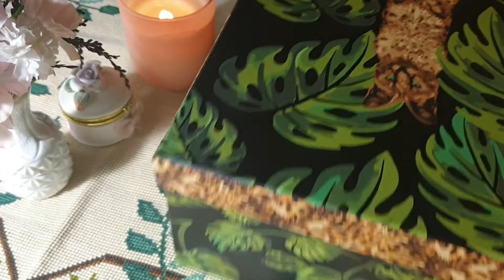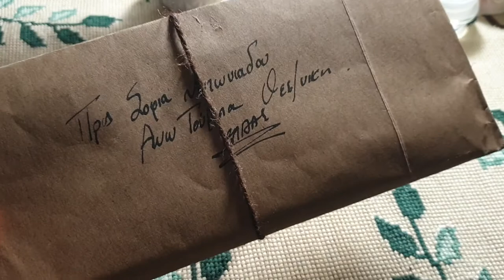ASMR/Old Paper Handling/Writing a letter with a Fountain Pen/Soft Wispering in Greek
Writing a letter to someone is not as common these days so i hope you enjoy  the crinkly sounds of the old paper and the sounds of the fountain pen against it along with the whispering and the candles burning in the backround.Relax enjoy comment and don't forget to subscribe.Thank you!!!Music in this video
Listen ad-free with YouTube Premium
Song
Reverie (Debussy)
Artist
David Watkins
Album
At The Piano
The Orchard Music (on behalf of ACA Digital Recordings); Downtown Music Publishing, Sony ATV Publishing, and 2 music rights societies.